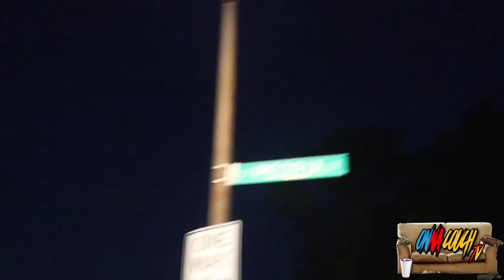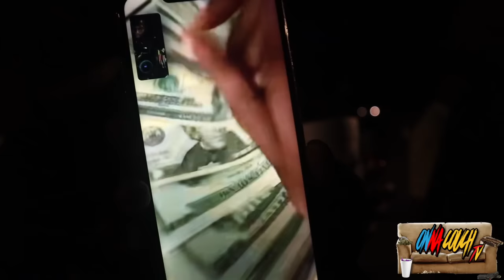RagTown (Blitz Gang) Hood Vlogs| Memo 600 Kicked Out Original Hood Running Wild 100s Lil Marc Dying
RAGTOWN BLITZGANGINVITES ONNACOUCHTV FOR AN EXCULSIVE INTERRVIEW IN THE TRENCHES !